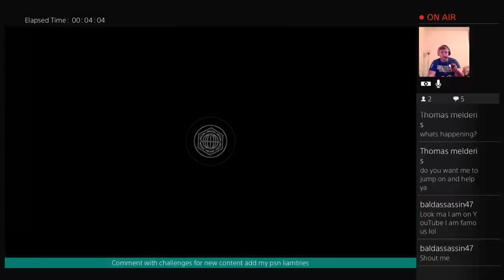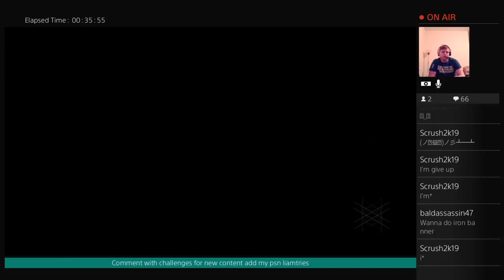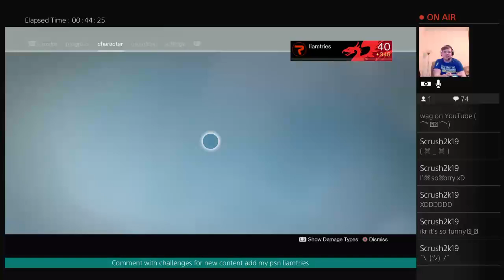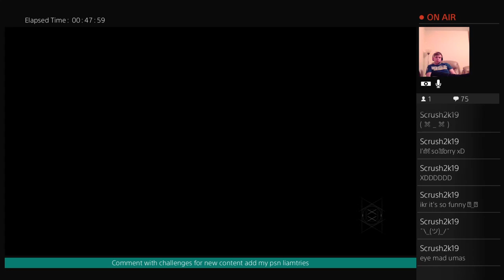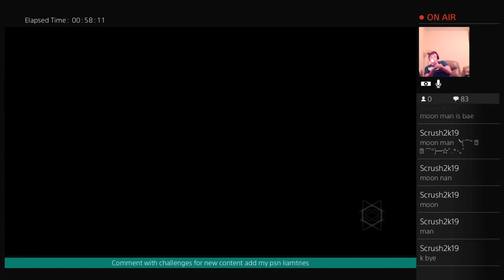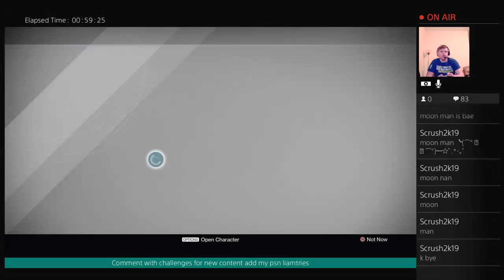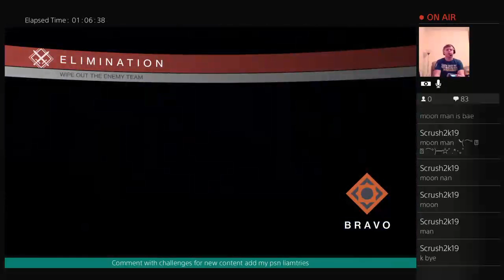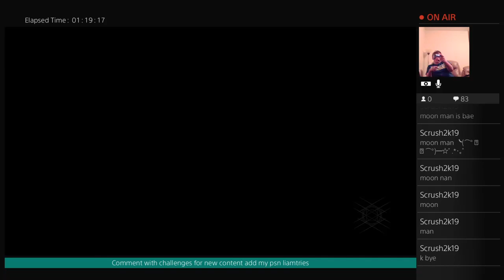DESTINY poll winner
Comment challenges for me to do